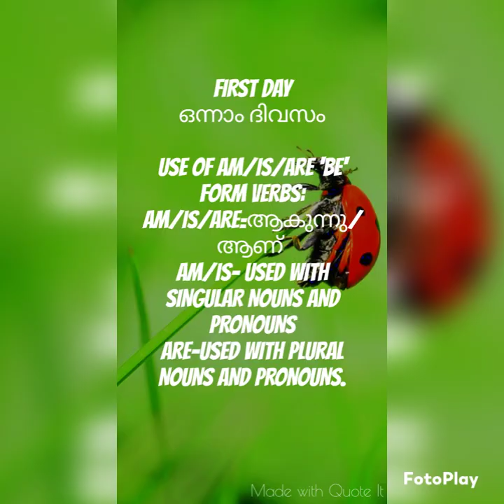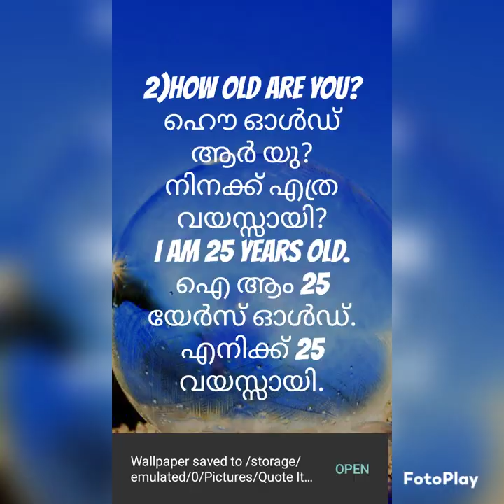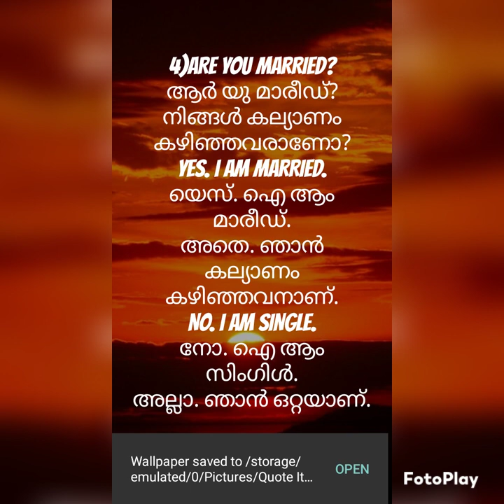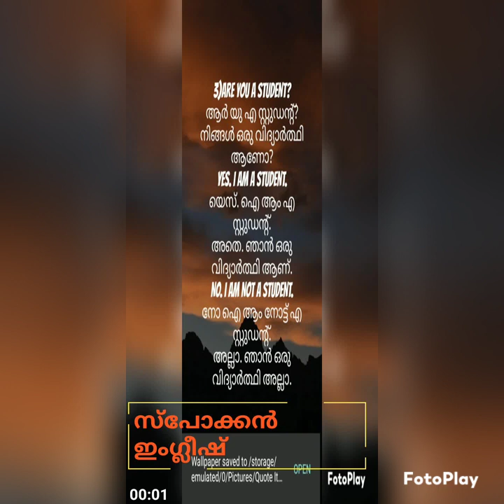CLASS-1/SPOKEN ENGLISH COURSE/FIRST DAY/ August 10, 2021